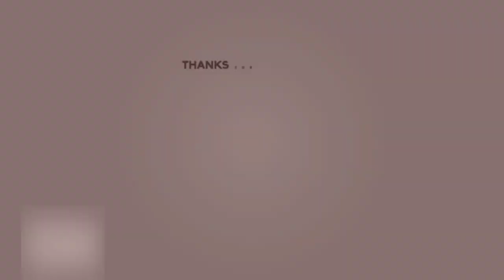"बीतक साहेब चर्चा-बारहवां दिवस" Day-12|| (वक्ता -आचार्य अशोक जी)स्थान - श्री प्राणनाथ ज्ञानपीठ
"बीतक साहेब चर्चा-बारहवां दिवस" Day-12||
1. कीर्तन गायन

2. माया से पार होने का उपाय-

3. विरह का वर्णन

4. वाणी चर्चा आचार्य अशोक जी

5. हम कौन हैं ?